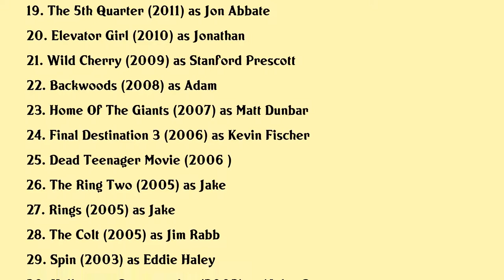Ryan Merriman Movies list Ryan Merriman| Filmography of Ryan Merriman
Ryan Merriman Full Movies List Filmography of Ryan Merriman

Latest movies of Ryan Merriman are:

1. Out Of Exile
2. Robot Riot
3. Portal
4. Sunny Daze
5. A Christmas Movie Christmas
6. The Jurassic Games
7. Domain
8. A Sunday Horse
9. Fortune Cookie
10. The Congressman
11. 2 Years Of Love
12. How Not To Propose
13. The Last Rescue
14. 42
15. Dose Of Reality
16. Independence Daysaster
17. Attack Of The 50 Foot Cheerleader
18. Cheesecake Casserole
19. The 5th Quarter
20. Elevator Girl

Complete list of movies acted by Ryan Merriman are in this video.

Please Comment down your favorite movie of Ryan Merriman